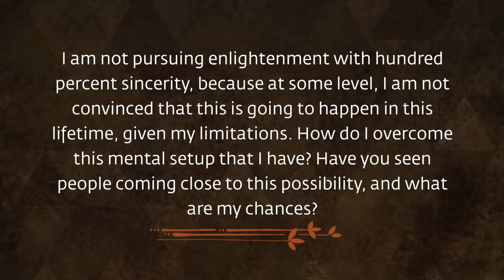The Simplest Way to Enlightenment – Sadhguru Spot of 10 Jan 2019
Sadhguru brings lofty ideas of enlightenment down to earth. Based on where you are right now, he points out a surprisingly simple method that, if relentlessly applied, can lead you straight to enlightenment.